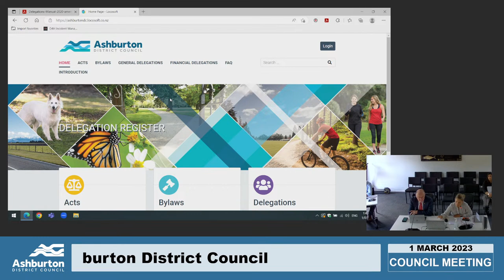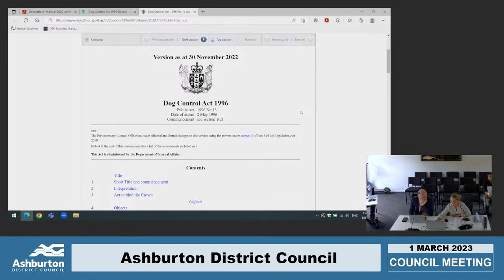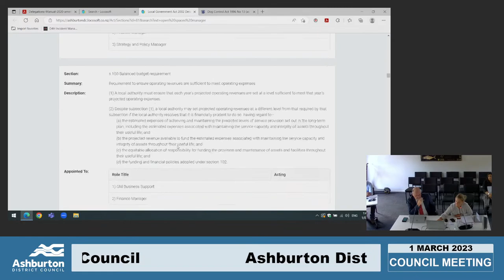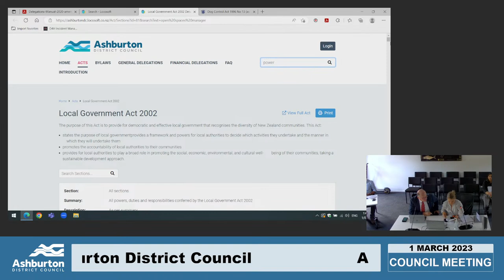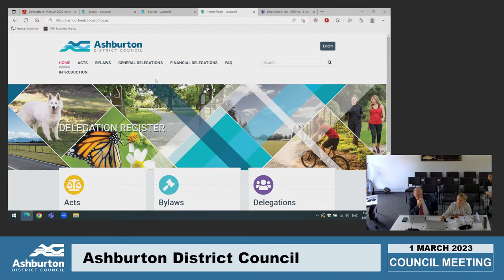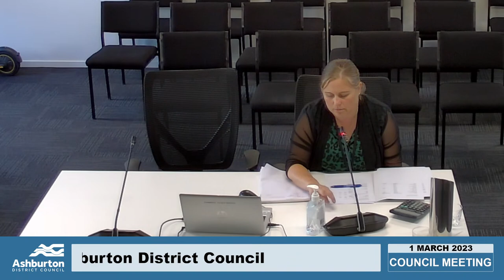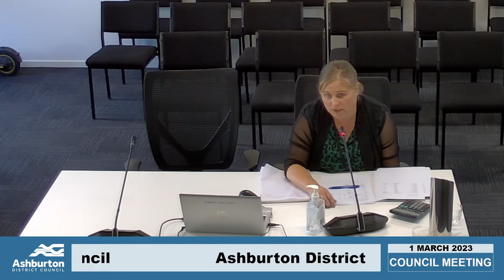Ashburton District Council - 1 March 2023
You're watching live coverage of the Ashburton District Council for 1 March 2023.

The full agenda for this meeting is available on our